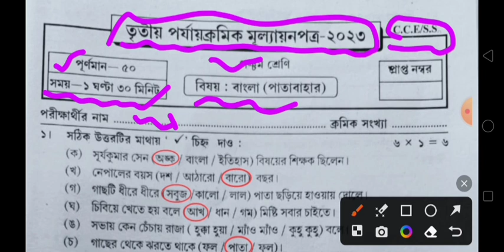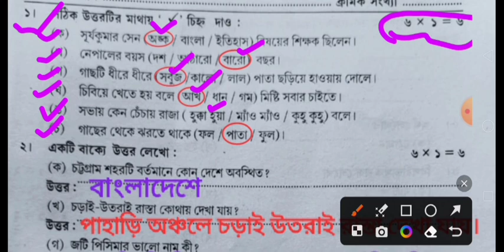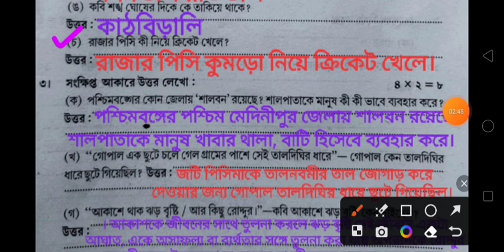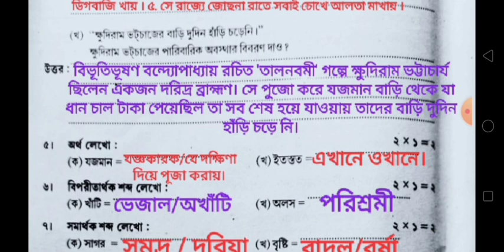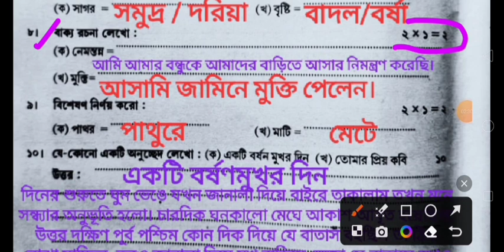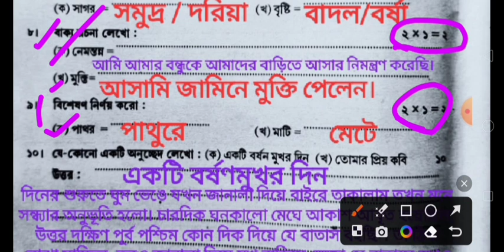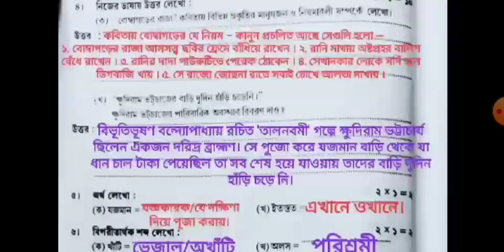class 5 3rd unit test question paper 2023/class 5 3rd unit test/bangla/class 5 bengali 3rd unit test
bangla
class 5 bengali 3rd unit test syllabus 2023
question paper
suggestion
bengali
claas 5 bangla 3rd unit test suggestion 2023
question
class 5 bangla 3rd unit test suggestion 2023
sahaj lesson
class 5 3rd unit test question
class 5 mathematics 3rd unit test question paper
class 8
3rd summative evaluation
class 5 mathematics 3rd unit test
math forum09
3rd uniti test
class 5
class 5 math 3rd unit test syllabus
class 5 math third unit test question 2022
class 5 bangla
3rd unit test 2023 question paper class 5
class 5 3rd unit test question math
class 5 3rd unit test 2023
claas 5 3rd unit test
class 5 3rd unit test question 2023
3rd unit test class 5 math
class 5 math 3rd unit test question answer 2023
gonit
class 5 poribash 3rd unit test syllabus 2023
class 5 poribash 3rd unit test question paper 2023
class 5 poribash final exam question paper 2023
class 5 math 3rd unit test question
class 5 poribash 3rd unit test question 2023
amader poribash
class 5 poribash third unit test suggestion 2023
class 5 amader poribash third unit test suggestion 2023
class 7
3rd unit test 2023
geography
class 6
3rd unit test
তৃতীয় পর্যায়ক্রমিক মূল্যায়ন
class 6 bangla third unit test question paper
bengali instit
class 9 bangla third unit test syllabus 2023
3rd evaluation
set 5
class 1 final exam
class 1 set 5
class 4 3rd evaluation set 2
class 1 3rd evaluation set 5
class 1 3rd evaluation । class 1 final exam preparation questions answer set 5
class 3 3rd evaluation set 4
class 2 3rd evaluation set 1
all subjects
online class
final exam preparation
3rd evaluation preparation
db sir homework
amar boy
debdas bhaskar
class 2
class 1-10
class
tuition free
homework online classroom
class 4 3 rd unit test 2023
primary school annual exam order
west bengal board of primary education
3rd unit test kobe hobe
third summative evaluation 2023 routine
annual exam 2023
annual exam routine 2023
third unit test kobe suru
3rd unit test 2023 routine
3rd unit test 2023 schedule
class 5 third unit test all subject question 2023
class 5 3rd unit test bengali question 2023
class 5 bengali third unit test question 2023
class 5 bangla third unit test question 2023
question bengali
class 9 bangla 3rd unit test marks division 2023
class v
class v sastho o sarir sikkha 3rd unit test suggestion 2023
class 5 all subject 3rd unit test suggestion 2023
2023 class 5 bengali 3rd unit test suggestion
class v bengali 3rd summative exam 2023
class 8 bangla 3rd unit test marks division 2023
syllabus
class 8 bangla 3rd unit test
class 8 bangla third unit test syllabus 2023
techneed class
class 8 bangla 3rd unit test suggestion 2023
claas 5 third unit test question paper 2023
class v bengali
class v bangla
class v bangla 3rd unit test 2023
class v bengali 3rd unit test question 2023
class 5 3rd unit test 2023 bangla
class 5 third unit test sastho o sarir sikkha question paper 2023
class 5 bengali 3rd unit test question answer 2023